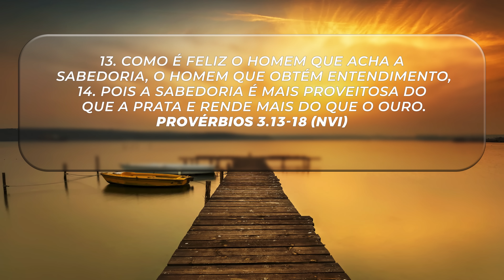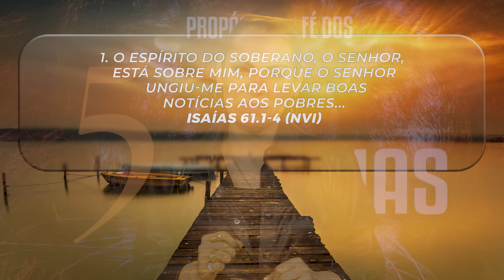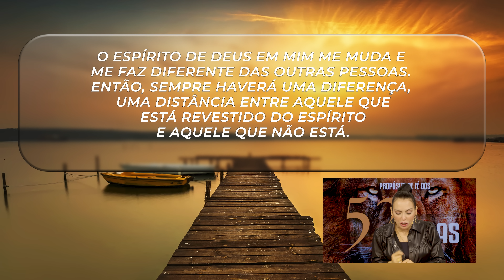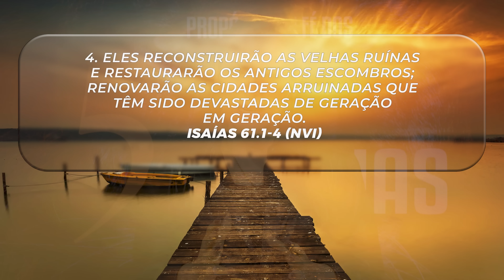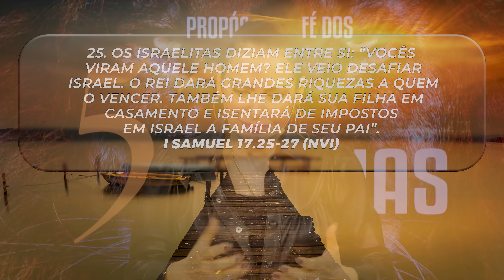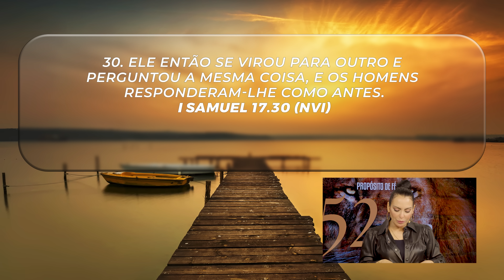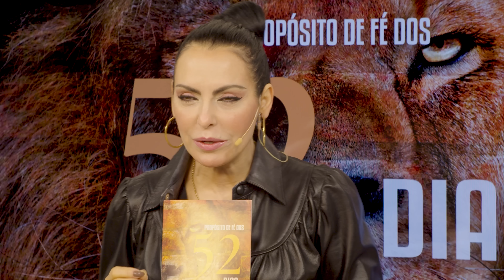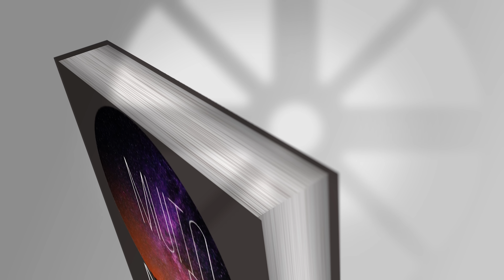Há uma recompensa para aquele que enfrenta || Mudança de Vida Hoje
07 DE AGOSTO
Ref.: Provérbios 3.13-18, Isaías 61.1-4, 1 Samuel 17.25-27, 1 Samuel 17.30

O mal luta para você acreditar nas mentiras dele, fazendo-o parar e, assim, se entregar às circunstâncias.
Quando recebemos o Espírito do Senhor sobre nós, nos diferenciamos, nos tornamos incomuns, recebemos graça para realizarmos o impossível.
Há uma recompensa para aquele que enfrenta. Levante-se e não tema! Receba graça e favor do Senhor. Creia, porque grande será a sua recompensa!

✝️  Seja um semeador na obra de Deus!